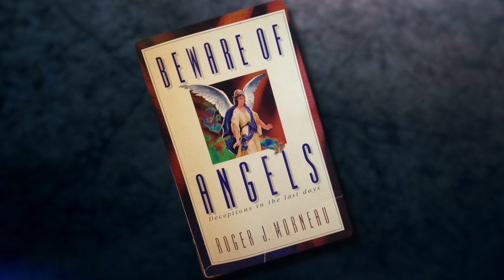Roger Morneau - Demon Possession, Rock Music Intervention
Roger shares how he prayed for a young woman who was beaten by demons and controlled through rock music (part of a 2-hour interview recorded in 1998).